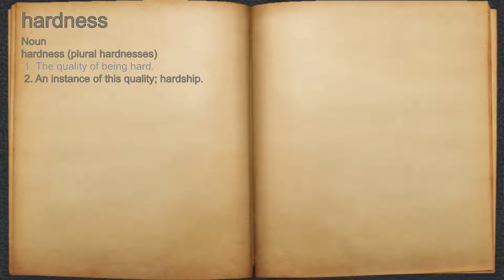What does hardness mean?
A spoken definition of hardness.

Intro Sound:
Typewriter - Tamskp